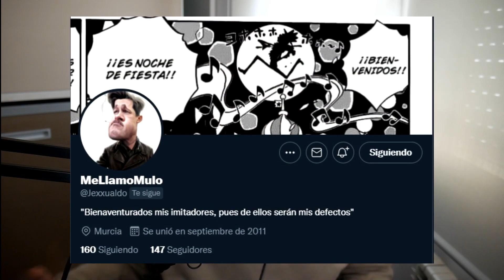La "INUNDACIÓN" del MUNDO de ONE PIECE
► ¡Sígueme!